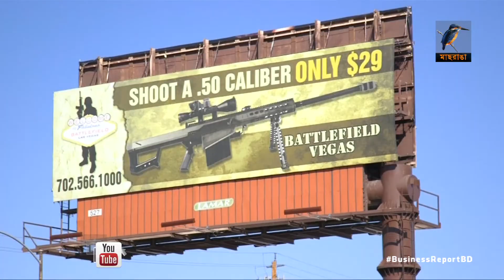আলোচনায় লাস ভেগাসের অস্ত্র ভিত্তিক পর্যটন...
লাস ভেগাস ম্যাসাকারের পর শহরটির অস্ত্র ভিত্তিক পর্যটন এখন আলোচনায়। যে কোন সাধারণ ব্যক্তি এই শহরের শ্যুটিং রেঞ্জগুলোতে টাকার বিনিময়ে নিতে পারেন ভয়ংকর সব অস্ত্র চালানোর অভিজ্ঞতা। বিতর্কিত সেই পর্যটন ব্যবসার খবর জানুন এবার...